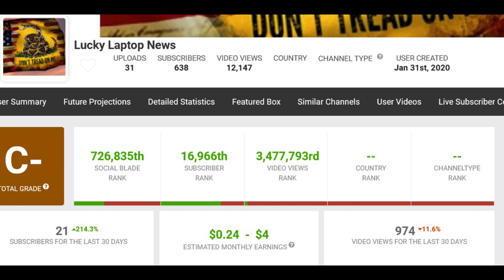Don't Hit A State Trooper With Your Laptop